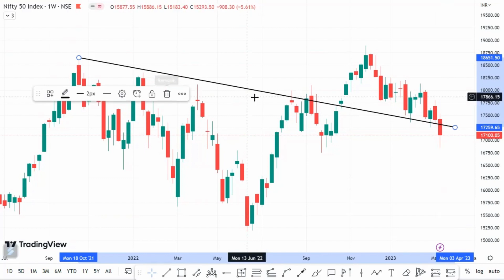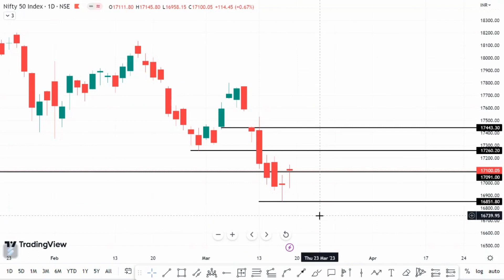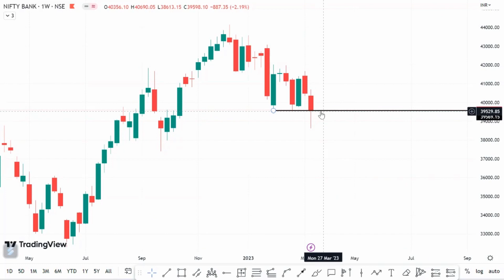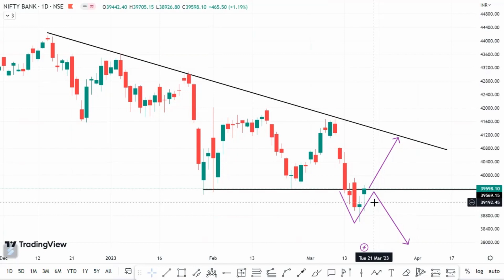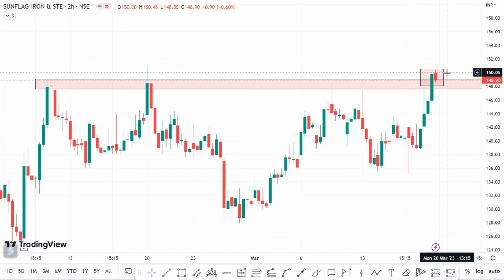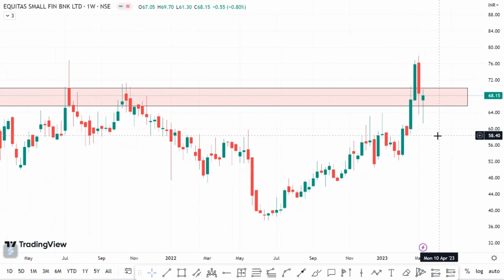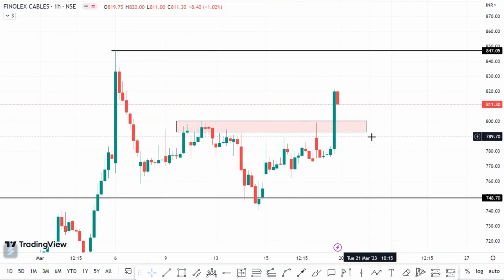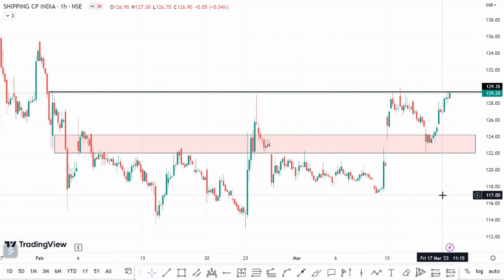Nifty & BankNifty Analysis and Prediction for the week| 20-24 March | தமிழில்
This video details the trend and intraday analysis of the indices Nifty and Bank Nifty, it talks about the present market situation and predicts and analyses possible outcomes for the next week.
Video Content
0:00 Intro
0:12 Nifty Weekly analysis
2:45 Bank Nifty Weekly Analysis
5:30 Swing Stock 1-SF iron
6:31 Swing Stock 2- ESFB
7:23 Swing Stock 3- ST
8:07 swing Stock 4-FC
9:27 Swing Stock 5-ME

For Classes contact
Start your trading journey with
ZERODHA:
For more insights join us